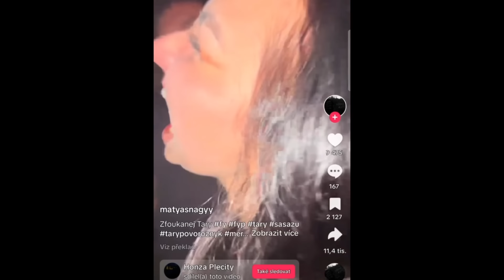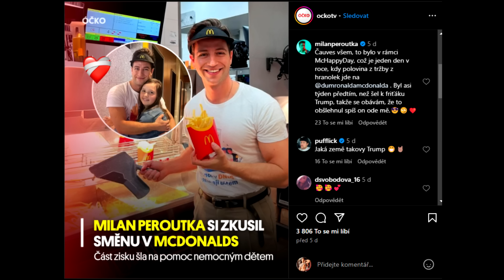Otrok Carrie Kirsten, Vzorný Táta Tary, Podcast Pana Babiše | RZ #26